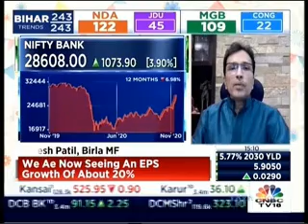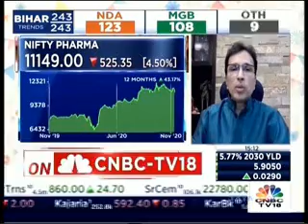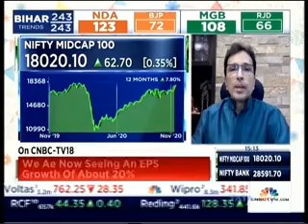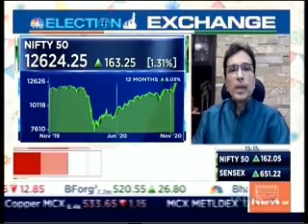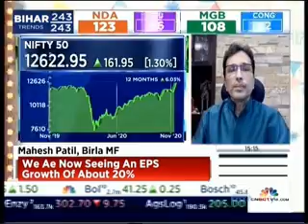Mr. Mahesh Patil - Co - CIO Aditya Birla Sun Life AMC, CNBC TV18 NSE -10th Nov 2020